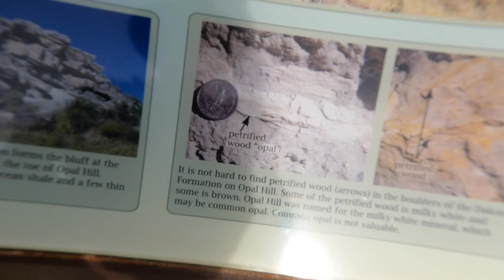First Time Rockhounding In Grand Junction CO! Opal Hill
Finally got it done! After 3 weeks of illness, I finally finished my first rockhounding video after moving to Grand Junction. Not sure if I will be uploading another video before the end of the year, but at least you can enjoy this one!
GPS coordinates of where I parked: 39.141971, -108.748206

Quick update: I have confirmed that two of the specimens I found were dinosaur bone, so I did not keep them and I changed the thumbnail to be that of petrified wood. Also, only the east side of the hill is BLM, so keep your collecting to that side.

Macro lens on my GoPro Hero 9
GoPro Hero 9 camera that I use to film
Accessories for my GoPro Hero 9
Rock Hammer that I use in my videos
The iconic hat that I use in my videos
Utah rockhounding book I use for some of the locations I

All the music used in this video are designated as free use and come from the video editing software that I purchased from CyberLink Corp. If you are interested in their software, check them out at their website!